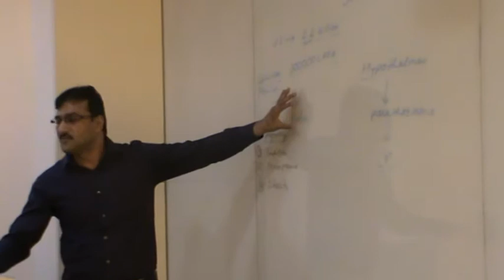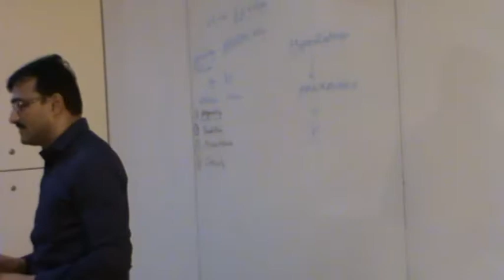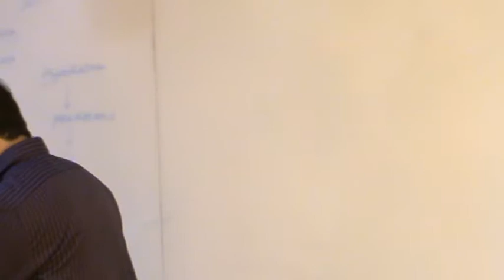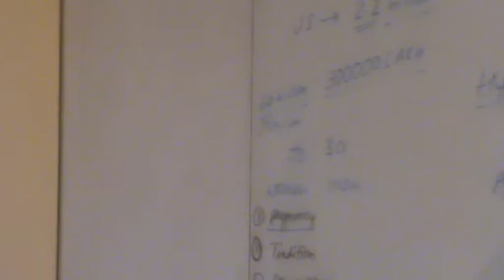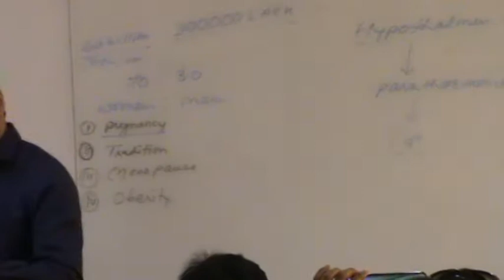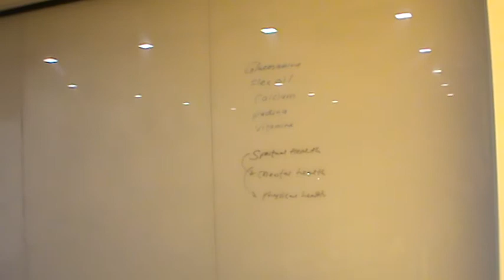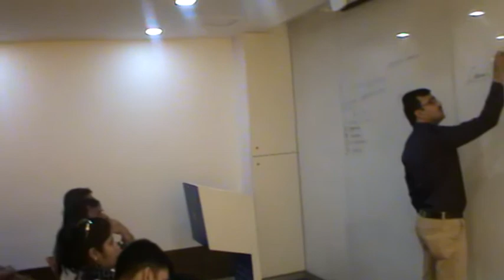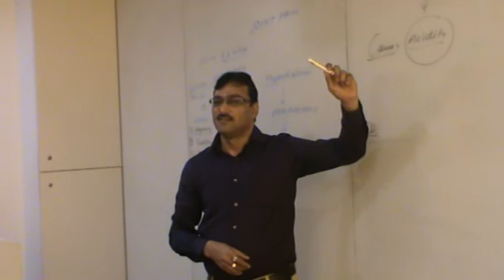CAUSE OF JOINT PAIN - DR.S.K.MUNDRA